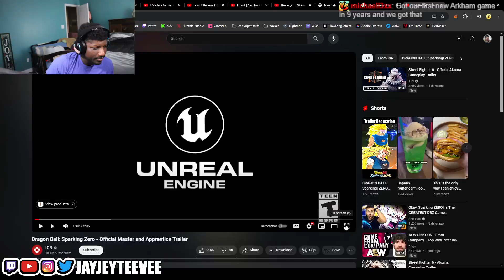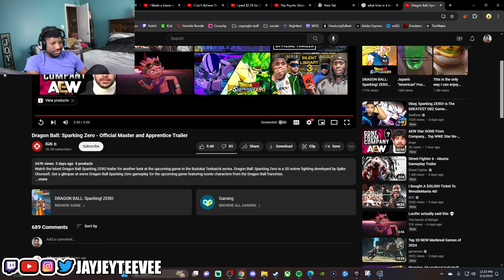they finally did it